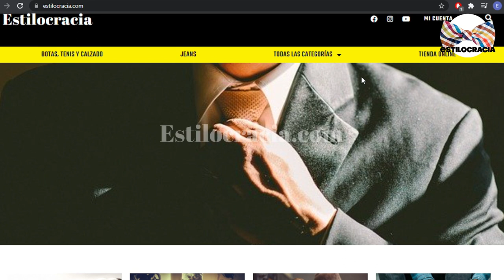5 trucos PARA FRENAR la CAÍDA del cabello !!!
👴🏻 ¡QUE no se TE CAIGA el CABELLO!!! CHECA los SIGUIENTES trucos! 😉!!!

Visita nuestro sitio asociado de Amazon para productos de tu interés: